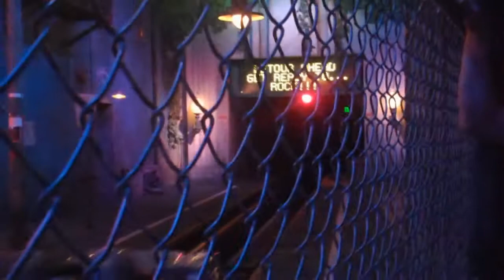Disney's Hollywood Studios Rock And Rollercoaster Starring Aerosmith Off Ride & Queue Walkthrough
Filmed on my Florida 2011 holiday at Disney's Hollywood Studios of Rock And Rollercoaster Starring Aerosmith. The coaster is launched from 0 - 60 in 2.8 seconds flat. The coaster opened in July 29th 1999, before boarding the coaster a pre show is shown with Aerosmith themselves in a recording studio. Some elements you experience on this coaster include a corkscrew and cobra roll. The coaster was manufactured by Vekoma.

In association and proud partners of Rct3lad1303 & DjMentalVibe